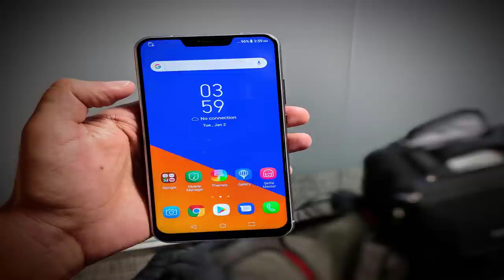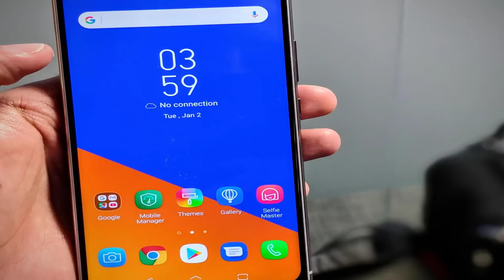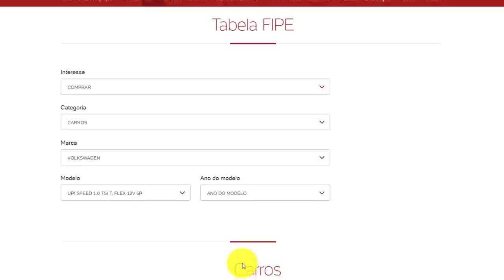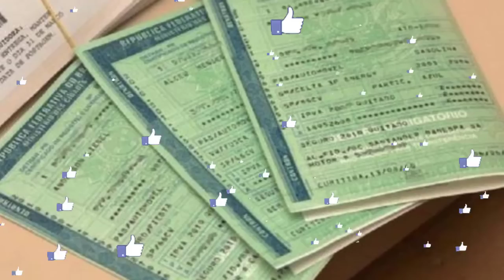🔴 DICAS PARA COMPRAR CARRO USADO NA INTERNET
Dicas para comprar pela internet com segurança seu carro semi novo